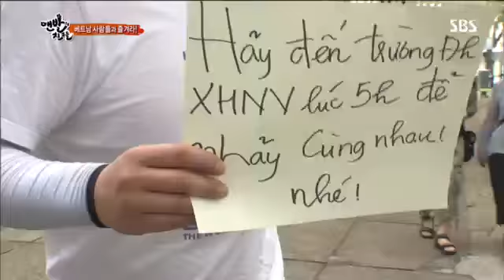맨발의 친구들 3회 #11